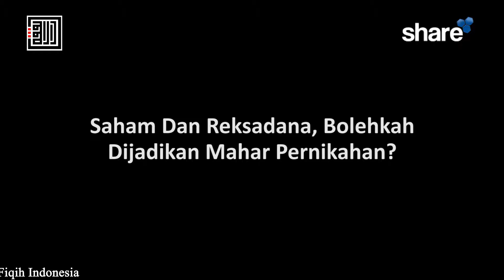Saham Dan Reksadana, Bolehkah Dijadikan Mahar Pernikahan? – Ustadz Ahmad Zarkasih, Lc.